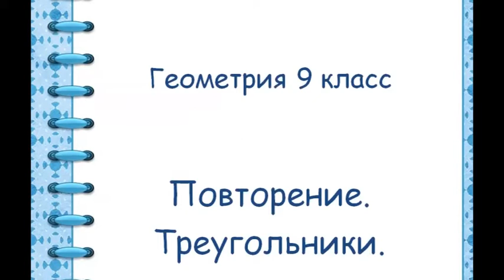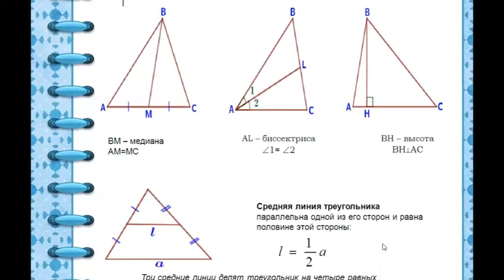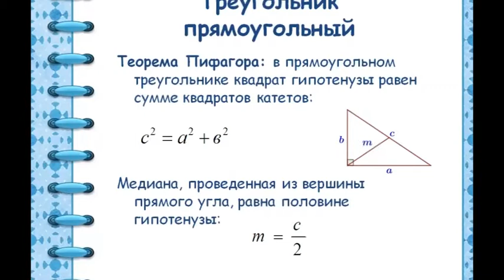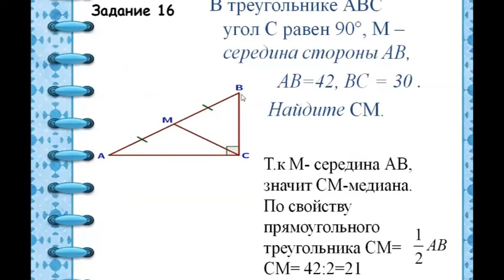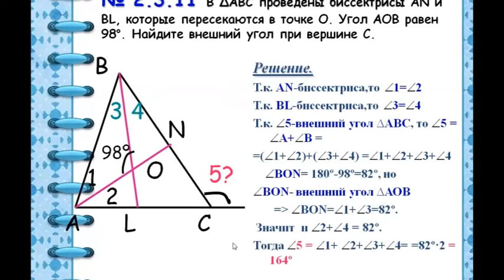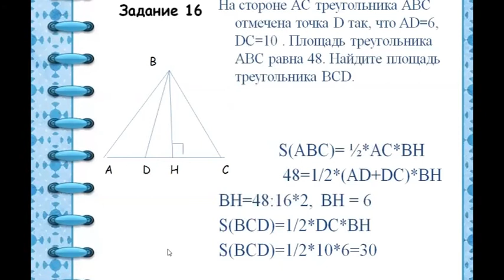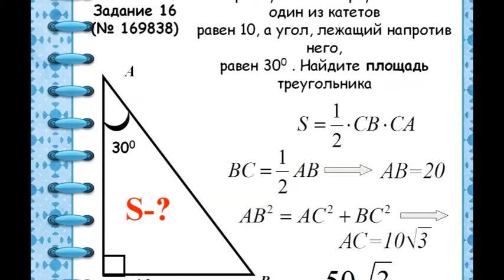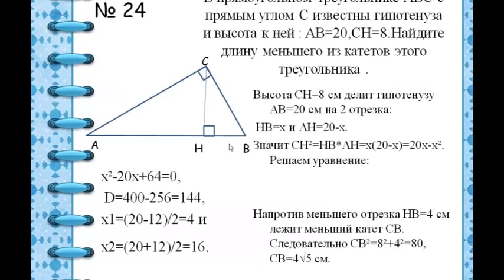0605 9 класс 2 урок Геометрия